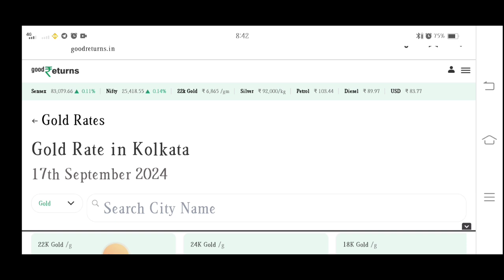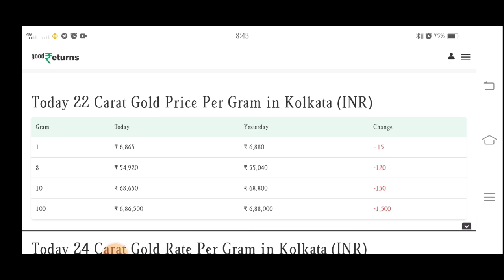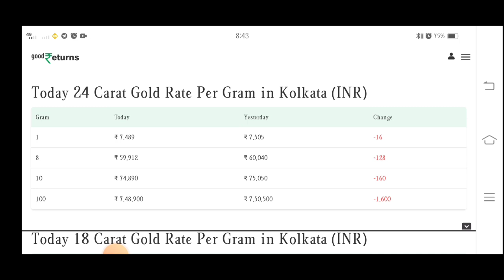👸হু হু করে কমলো সোনার দাম | আজ ১ ভরি সোনার দাম কতো | Ajker Sonar Dam Koto | Today Gold Price Update